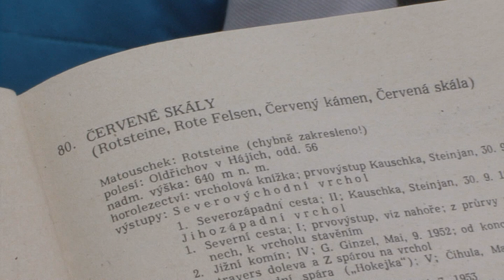Jizerská klasika - Stavěním na Červené skály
Tradiční lezení v Jizerských horách.
Po staré lesní cestě zvané Rackaweg jsme se vydali na Červené skály.
Vrcholy těchto skal nejsou příliš často navštěvovány, ačkoli jsou poměrně snadno dostupné a stojí v krásném koutu Jizerských hor.
Toho, kdo vyleze nahoru, však odmění dalekými rozhledy daleko do kraje.